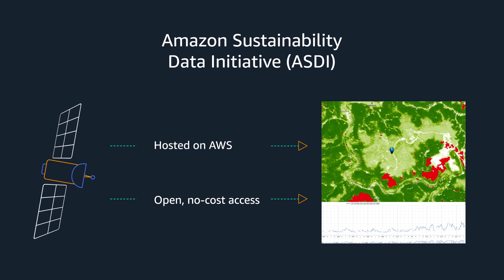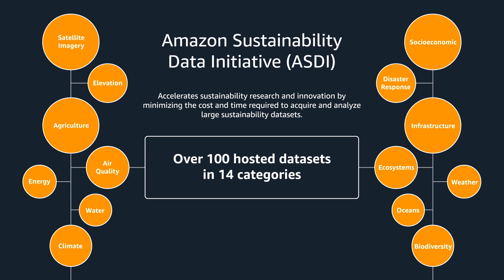ASDI: data-driven insights with terraPulse | Amazon Web Services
Learn how terraPulse uses openly available data from the Amazon Sustainability Data Initiative (ASDI) for their data-driven business. TerraPulse maps and monitors the status, history, and potential of large landscapes through satellite-based measurements of forest-, crop-, range-, and wildland productivity; and provides the resulting information through simple, efficient interfaces tailored to specific market and industry applications.

The Amazon Sustainability Data Initiative (ASDI) seeks to accelerate sustainability research and innovation by minimizing the cost and time required to acquire and analyze large sustainability datasets. ASDI supports innovators and researchers with the data, tools, and technical expertise they need to move sustainability to the next level.

Learn more about accessing ASDI datasets and the ASDI grant program